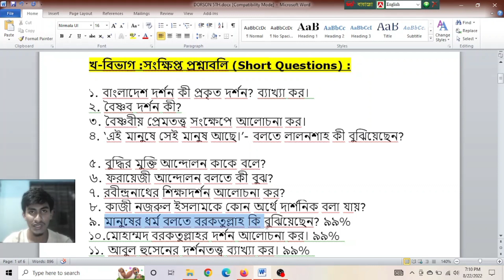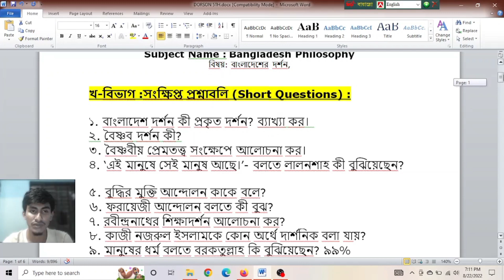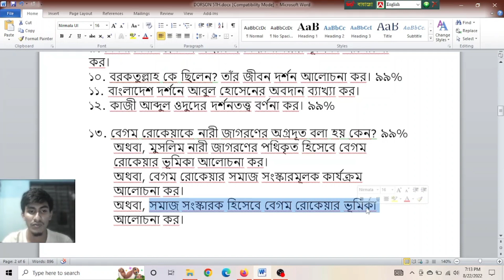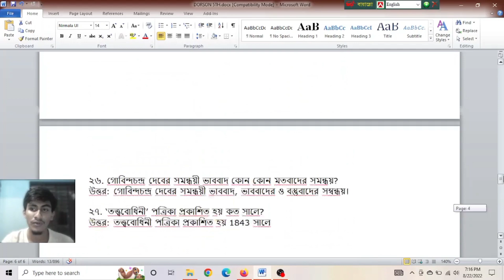ডিগ্রী ৩য় বর্ষ দর্শন ৫ম পত্র প্রশ্ন সাজেশন | Degree 3rd Year Philosophy 5th paper Suggestion